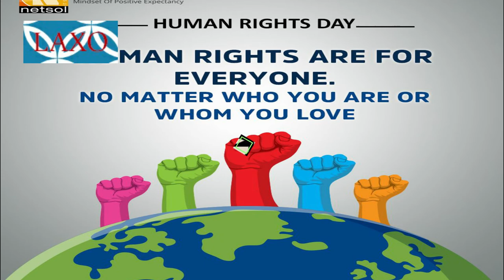Human Rights Day in Tamil Language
The information has been compiled from public domain including the following sources:
Every year December 10 is observed as Human Rights Day by United Nations.